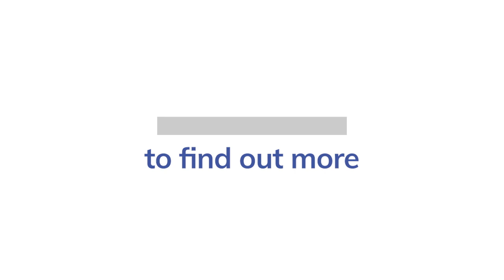Getting your body to accept change